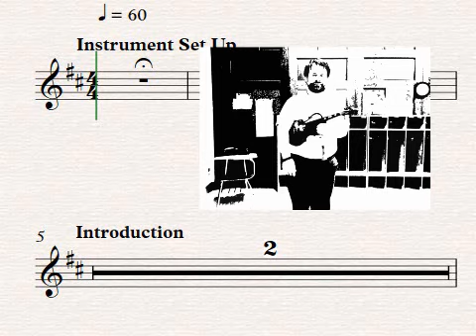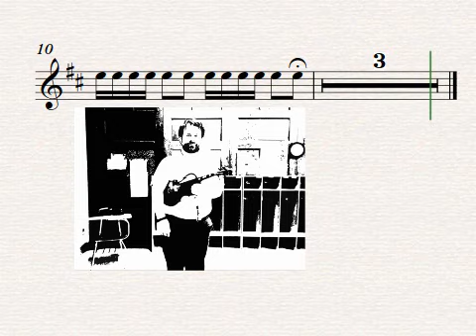___Violin Red Belt Songs - JazzE with prompts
Violin Part for JazzE
Red Belt = Open Strings
Musescore
Yoderstudio.com
This is a melody for the  "Bronze Medal/White Belt" level. No notes are marked for songs but I have added videos. Go to Yoderstudio.com for the complete tutorial.